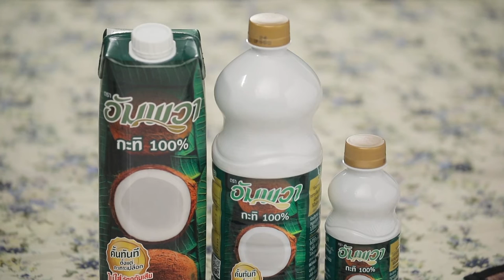เมนูเด็ดอัมพวาการันตี แกงบวดลำไย |Cooking Guru EP. 267 (1/3)